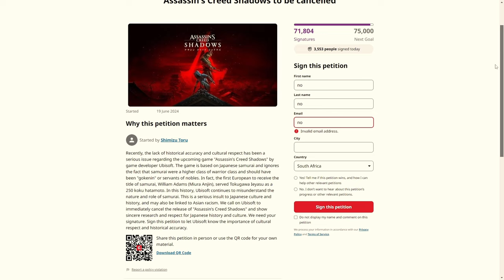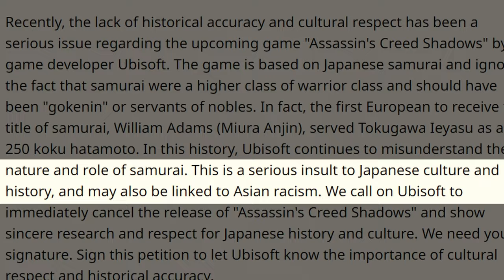Ubisoft Claimed RACIST (Cancelled)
Shimizu Toru began a petition to cancel Assassin's Creed and it has actually reached over 70 000 signatures! When will people begin to understand that a game is JUST A GAME?!?

This REALLY has to STOP.

Before ANY Assassin's Creed game begins, they disclaim:
"Inspired by historical events and characters. This work of fiction was designed, developed and produced by a multicultural team of various religious faiths and beliefs"

THIS IS A FICTIONAL GAME ABOUT FICTIONAL CHARACTERS BASED (loosely)  ON REAL EVENTS.